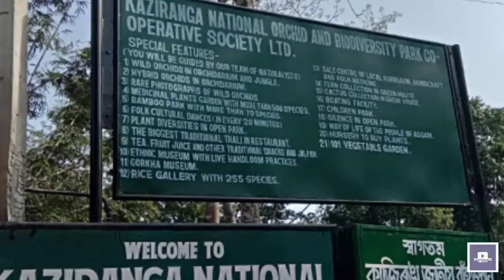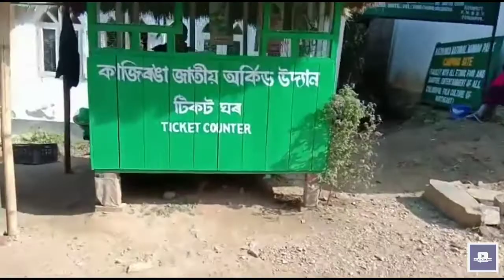Orchid Park,Kaziranga Assam||Big Assamese food Thali//Culture//Awesome Assam//Incredible India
Orchid Park,Kaziranga Assam
Big Assamese food Thali along with Assamese traditional dance and more than 600 varieties of orchid and different kinds of cactus